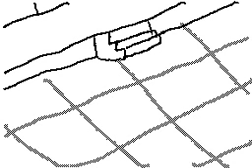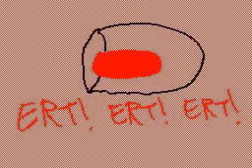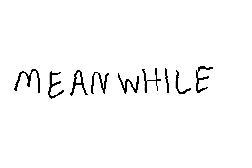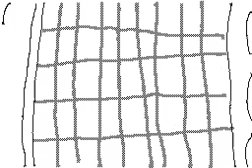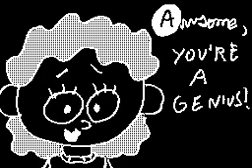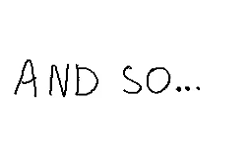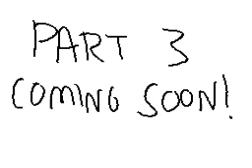Plants vs. Zombies: The Movie (Part 2)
Part 2

Legal Stuff: All plants, zombies, and crazy neighbors with a pot on his head used in this movie are owned by PopCap Games. Awsome2464, EJ, and MrFriedCookie are all owned by Awsome2464.